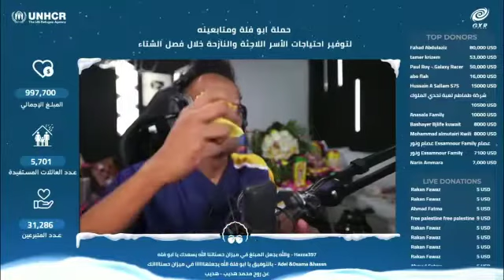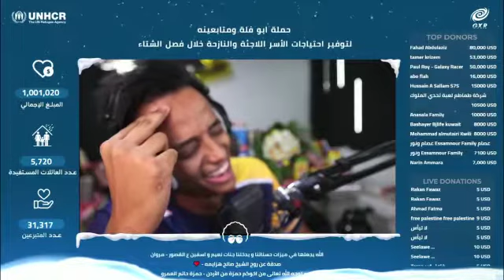لحضة وصول تبرعات ابو فله الى المليون 1.000,000🙅🏻‍♂️👍